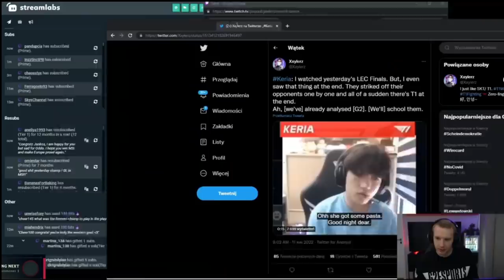Jankos Reacts To T1 Keria Tweet Video | G2 Jankos Stream Highlights